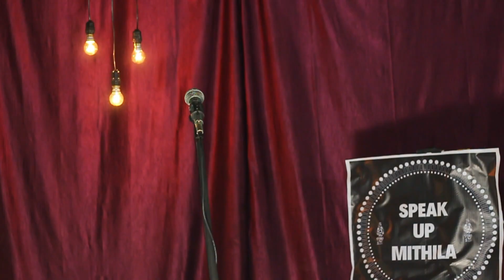The Divine Imperfection | Rishikesh Jha | English Poetry 2019 | SpeakUp Mithila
The Divine Imperfection by Rishikesh Jha.

Written & Performed by: Rishikesh Jha
Curated by: Shantanu Bhagat & Anish Ahmad
Shot by: Raja Sharma, Sandeep Dutta & Alok Jha
Edited by: Shantanu Bhagat
Produced by: SpeakUp Mithila
Special Thanks: Rooster Cafe

About SpeakUp Mithila:
A community based in Mithilanchal, Bihar for writers, poets, storytellers, comics, parodies, musicians.